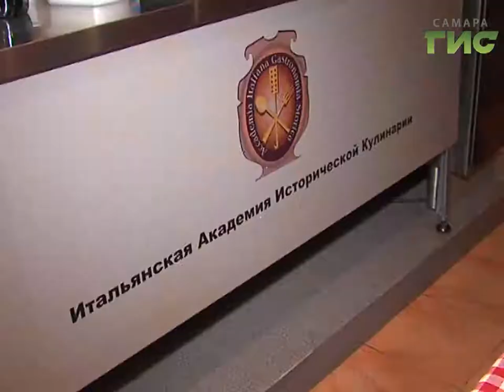Мастер-класс от "итальяно веро". В Самаре началась мировая неделя итальянской кухни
Мастер-класс от "итальяно веро". В Самаре пройдет мировая неделя итальянской кухни - для участников приготовлены мастер-классы по приготовлению классических и современных блюд,  а также фестивали, выставки, кинопоказы и творческие встречи.